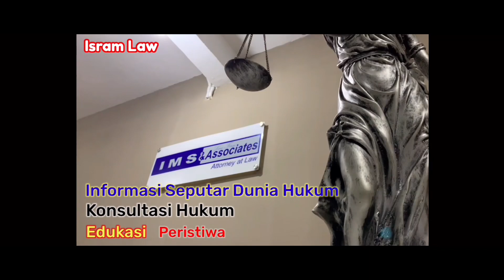Bolehkah Polisi Periksa HP, Dompet, Tas Punya Orang Lain Saat Razia ..?